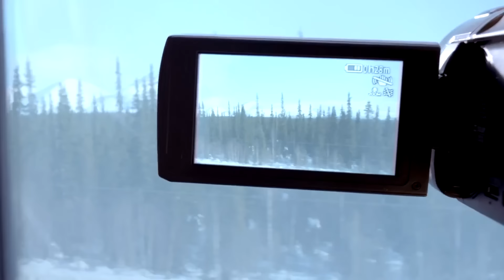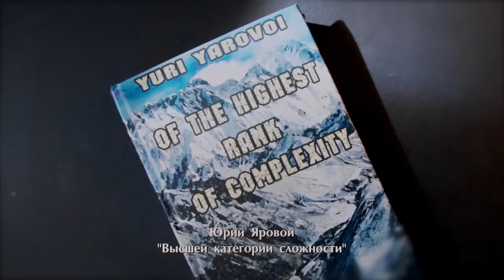Они обнаружили дверь на глубине 1000 метров, Которую построила цивилизация жившая до человечества